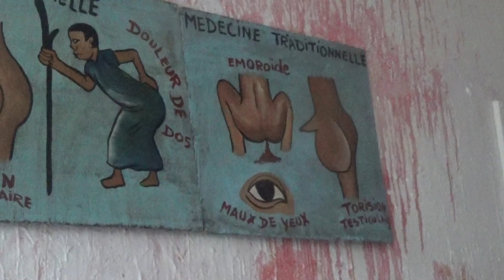MARCO DEN BREEMS=MAKING INSTALLATION=FUCKRISTMAS-SORRY JESUS THEY DON T KNOW BETTER=PART 1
TRADITIONAL HEALER PLATES TOGO=CRUCIFIX